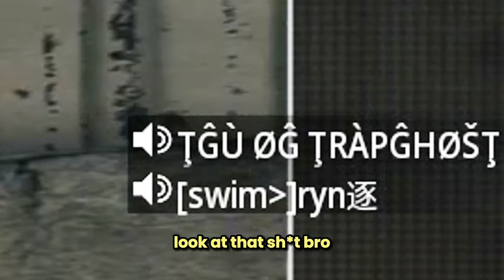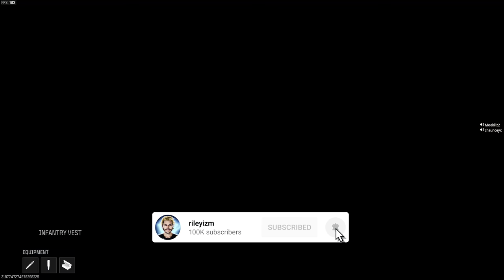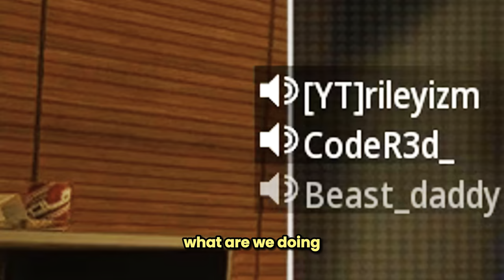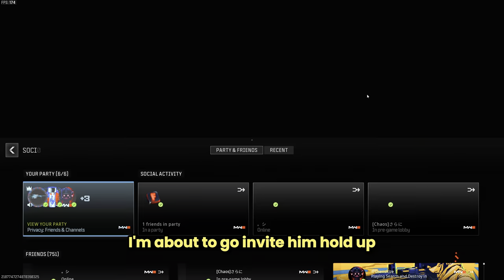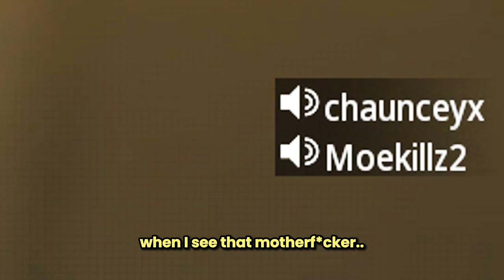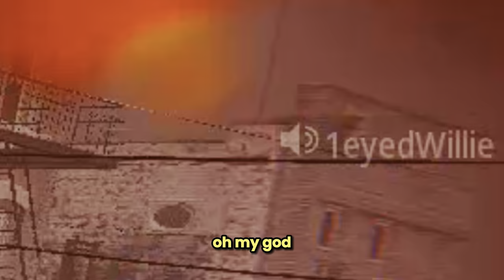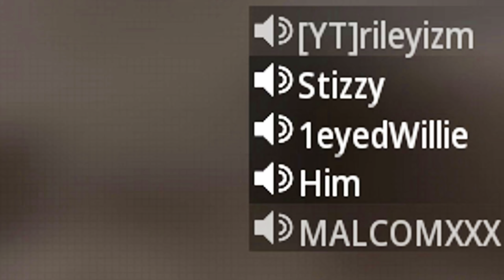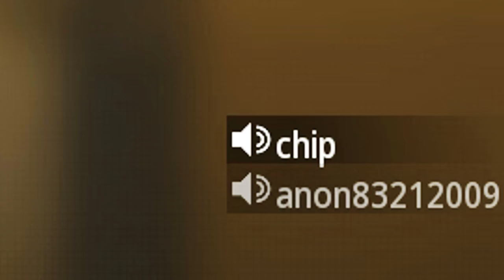what 98% Sniping Accuracy looks like on MW3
what 14,000 Search & Destroy Kills Sniping Only looks like..